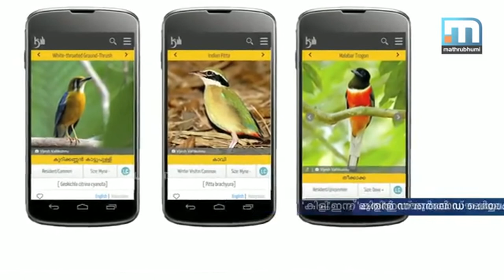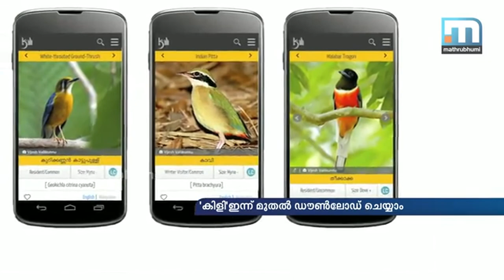Kill App on Mathrubhumi News